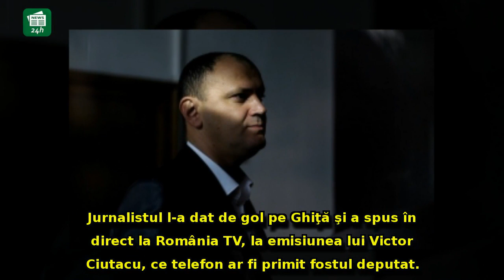Ion Cristoiu 'ÎL DĂ DE GOL' pe Sebastian Ghiţă: Ar fi primit un telefon din Congresul PSD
Ion Cristoiu 'ÎL DĂ DE GOL' pe Sebastian Ghiţă: Ar fi primit un telefon din Congresul PSD - 'I-a spus că FURĂ Dragnea'